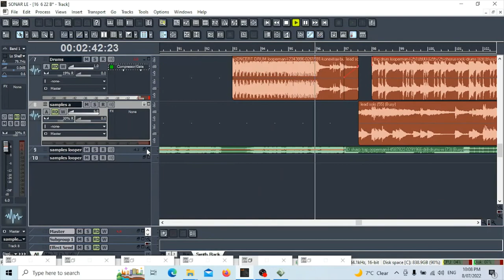Somehow making of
Some of the VSTis and sounds in the making of "Somehow' search Tim Oestmann ft Ghosthack